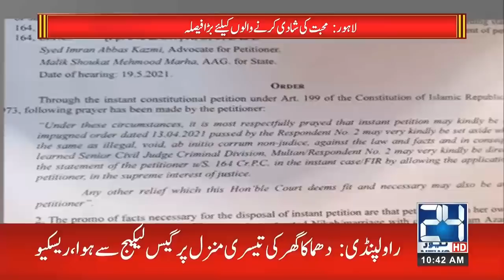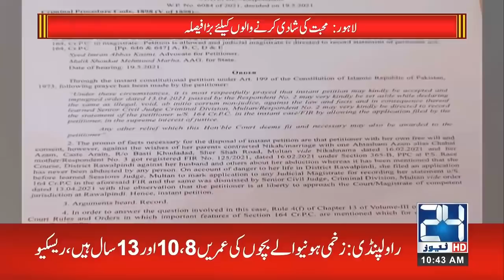Big News, Must Watch Before Doing Love Marriage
24 News HD is one of the leading news channels of Pakistan bringing you the latest current affairs from Pakistan and around the world.  Live National Assembly and Senate Session.